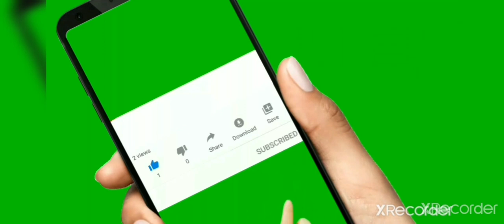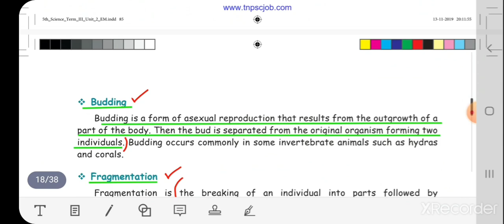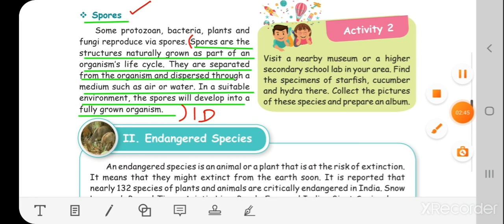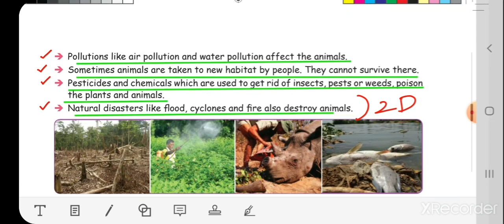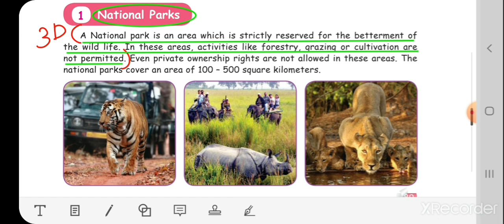5th std science Term-3 unit-2 Animals/Detail answers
5th std science Term-3 unit-2 Animals/Detail answers